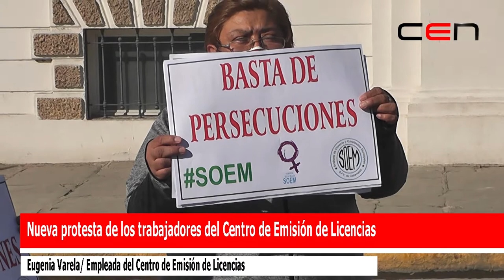Nueva protesta de los trabajadores del Centro de Emisión de Licencias